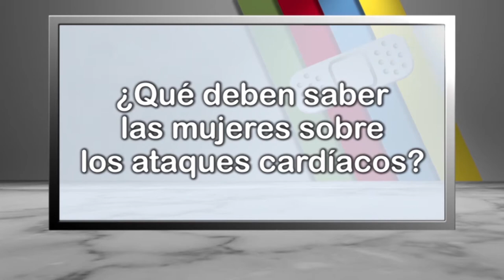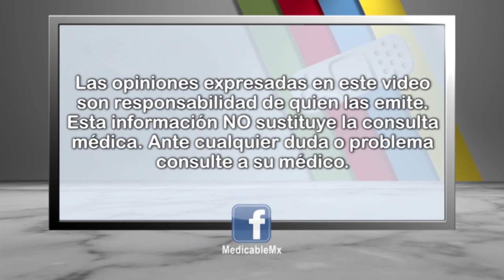¿Qué deben saber las mujeres sobre los ataques cardíacos?